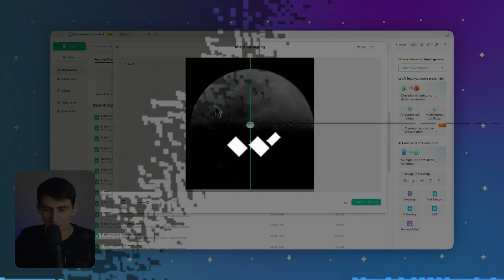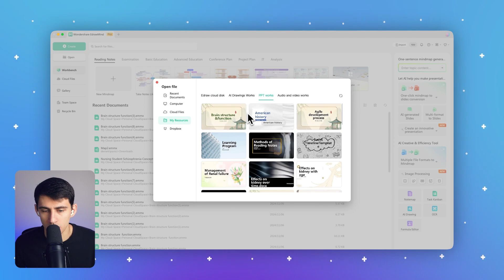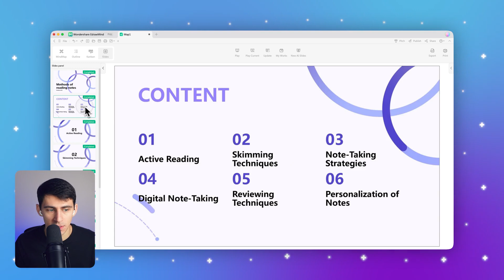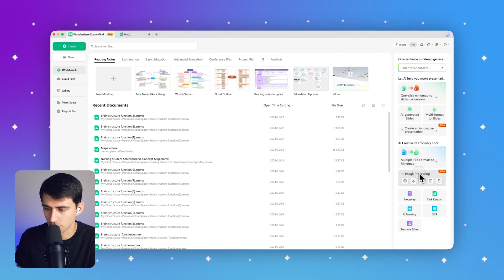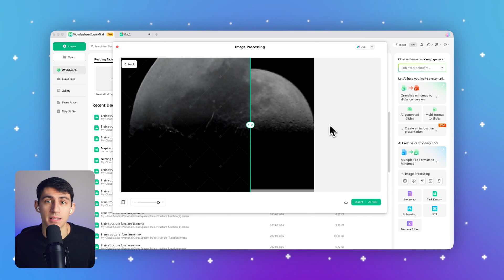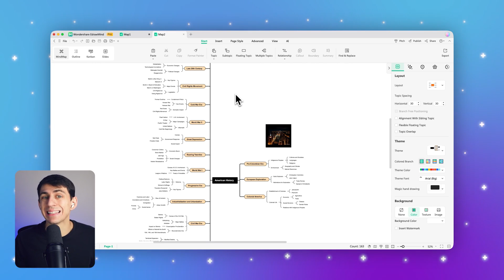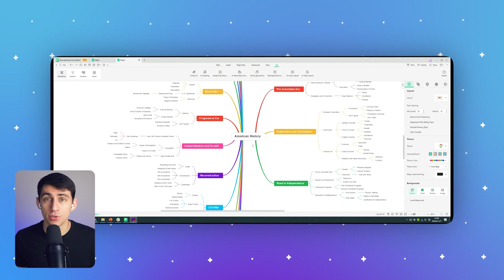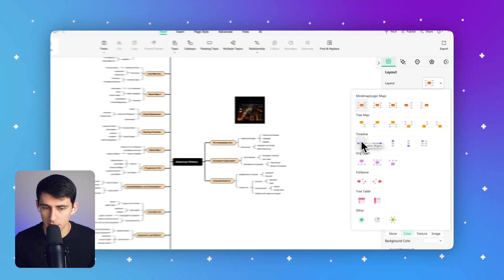How to Mind Map Smarter: Boost Productivity with EdrawMind’s AI-Powered One-Click Solutions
In this video, we're diving into some awesome, one-click AI features that can supercharge your productivity in EdrawMind, and share some advanced tips and tricks in EdrawMind that can really boost your productivity. No matter your skill level, you'll discover something that will take your mind mapping to the next level.

00:00 Introduction
00:45 PPT 2.0
03:14 AI Image Processing
04:56 Kanban Mode
06:07 Pitch Mode
07:13 Mixed Layouts
08:19 Conclusion